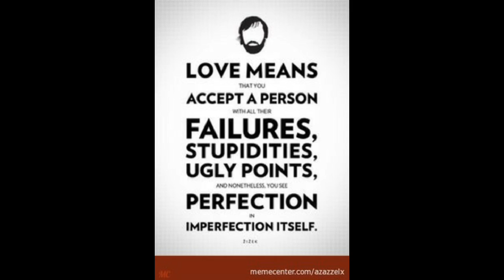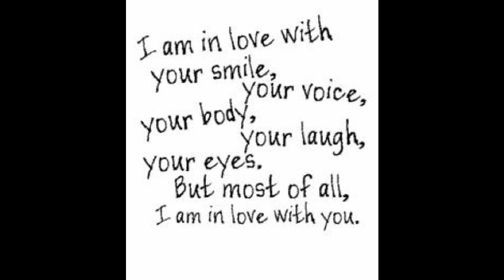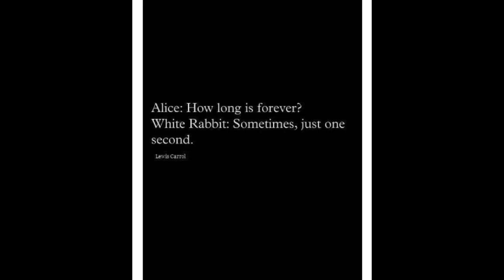Emil Bridges - It's Gonna Be You (music w/ pictures)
Music created and performed by Emil Bridges